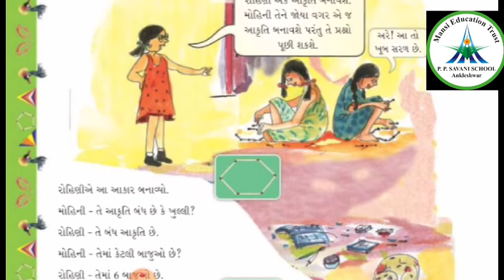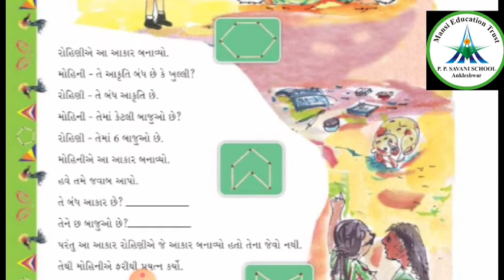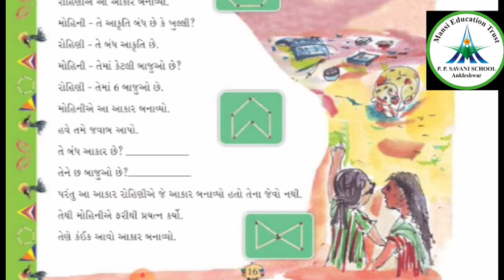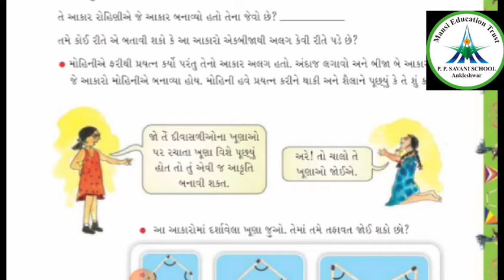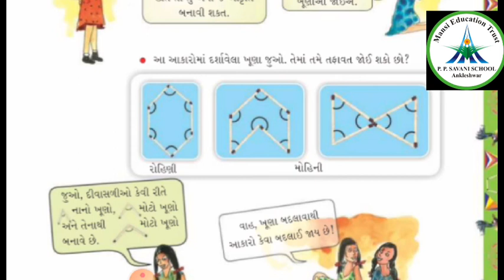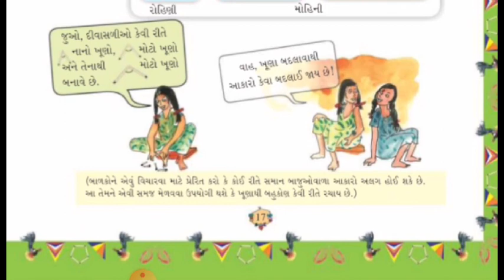Std-5 || Maths || Video-14 || પ્રકરણ 2 આકર અને ખૂણા || Date: 03/07/20